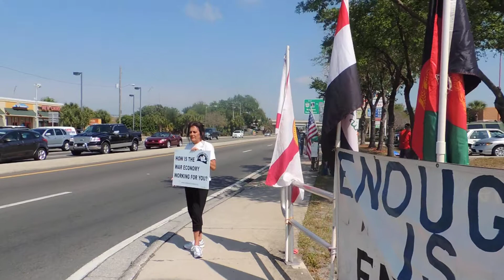Tampa Bay area peace activists protest Iraq war on tenth anniversary: WMNF News